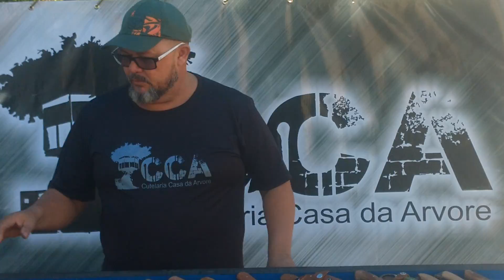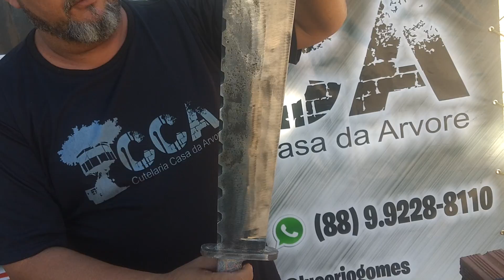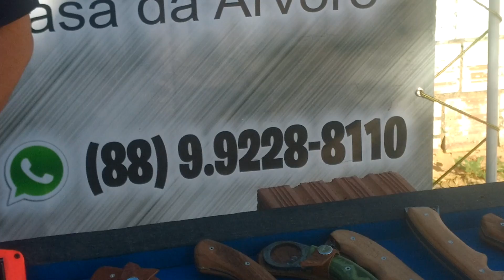EXTRA EXTRA..FACAS APARTIR DE 60 REAIS SÃO POUCAS UNIDADES